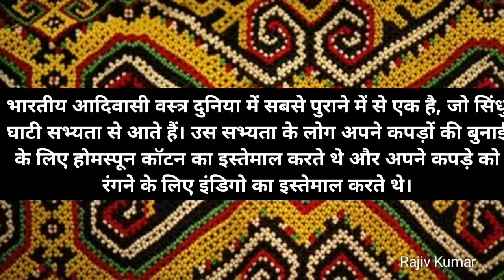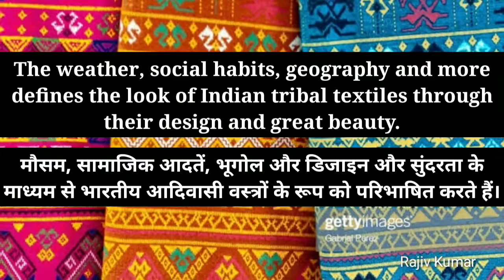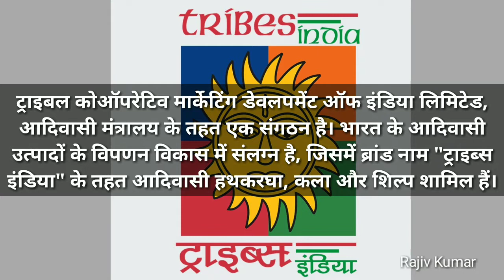Indian Tribal textile weaving and history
Textile Handloom weaving of tribes in India